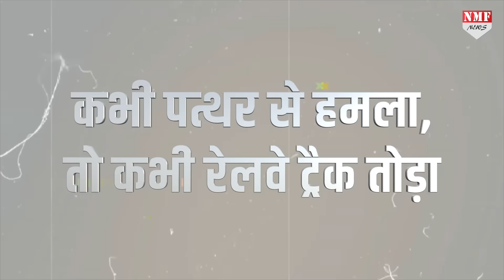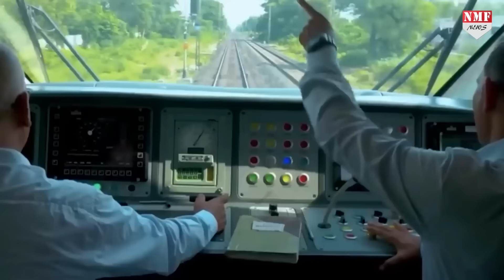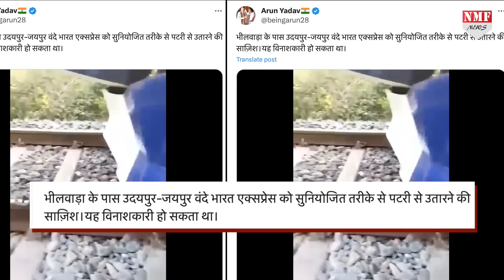इतनी नफरत…जिस वक्त बोल रहे थे PM Modi, उस वक्त उड़ाने की रची गई साजिश !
बोल रहे थे मोदी, उसी वक्त चित्तौड़गढ़-भीलवाड़ा के बीच रची गई थी साजिश, राजस्थान को दहलाने का था प्लान, मोदी के वंदे भारत को पलटने की रची गई थी चाल

Producer- Rohit
Editor- Anamika